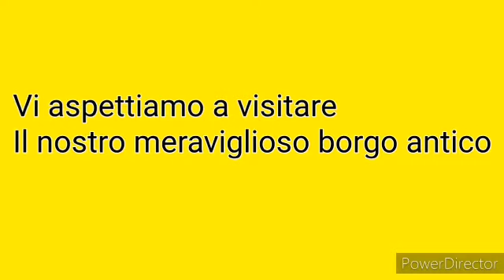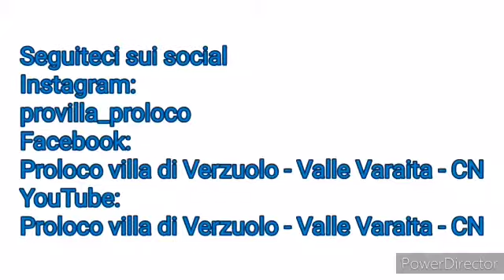TG VILLA DI VERZUOLO - DECIMA PUNTATA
Ecco la sesta puntata del TG VILLA DI VERZUOLO - SOLO NOTIZIE BELLE
Un super ospite. SONIA DE CASTELLI
Venite con noi a TELECUPOLE il 31 maggio 2022 - presenteremo i programmi dell'estate al borgo antico.
Per info e prenotazioni (entro e non oltre il 29 maggio ) contattateci !

Come sempre vi aspettiamo numerosi a visitare il nostro meraviglioso borgo antico, situato sulla collina di Verzuolo, e alle varie manifestazioni.

PER INFORMAZIONI CONTATTATECI :
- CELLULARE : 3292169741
- Facebook: Pro Loco Villa di Verzuolo - Valle Varaita - CN